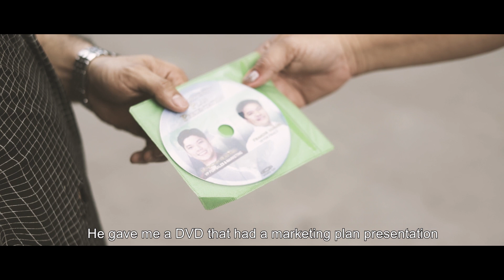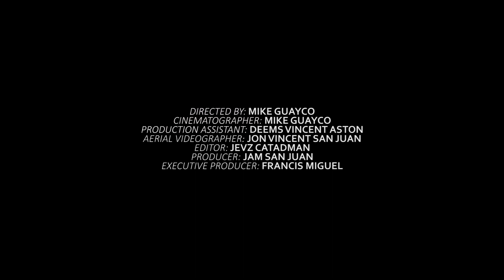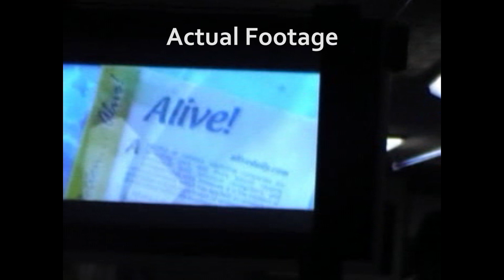PO3 Kristian "Kit" Cuevas Success Story - Aim Global Top Earner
Watch how a simple police officer succeeded by doing Aim Global business part time. Be part of our team and together let's aim high.